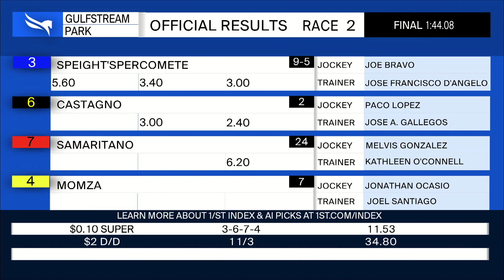Gulfstream Park October 18, 2024 Race 2